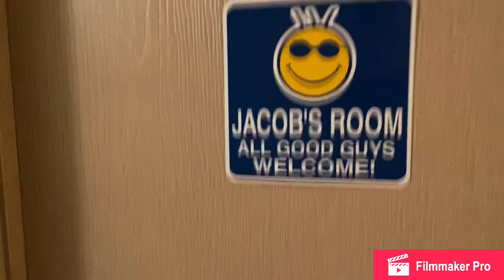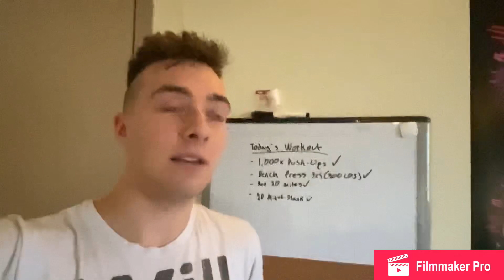1000th VLOG! PENTHOUSE TOUR AND CORONAVIRUS TALK